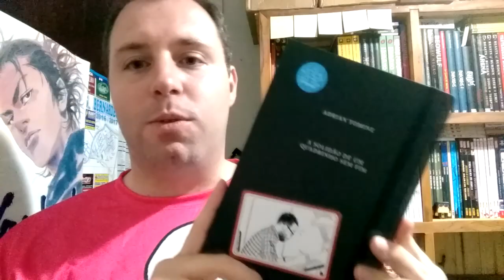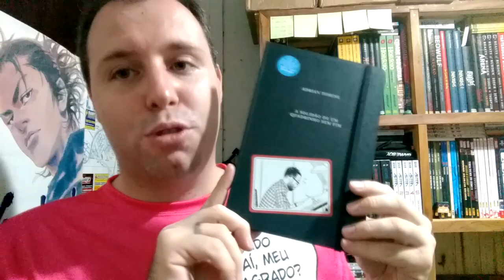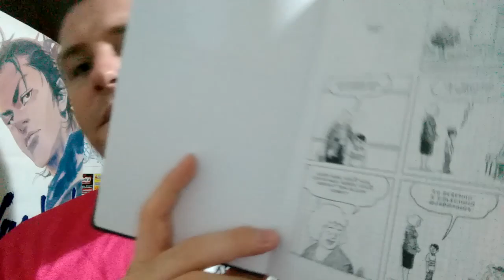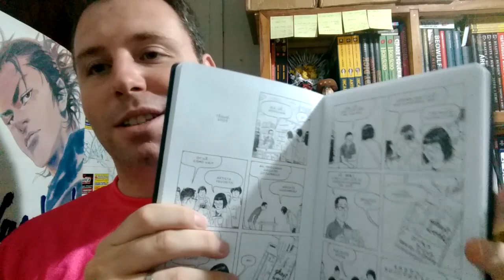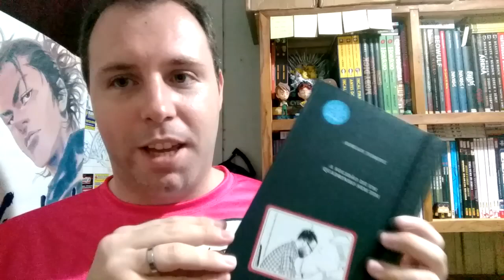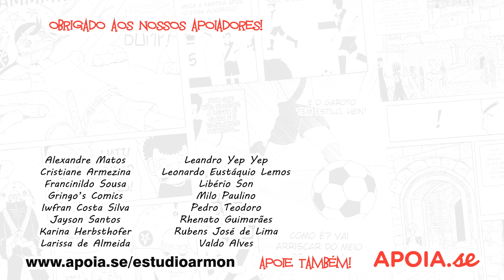SERÁ QUE VALE A PENA SER QUADRINISTA? - Domingo Gringo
É uma profissão complicada, de fato... Mas com A Solidão de Um Quadrinho Sem Fim, de Adrian Tomine, você terá uma boa reflexão sobre isso. Bora conhecer?

Compre quadrinhos na Amazon pelo link do Estúdio Armon:

Leia nossas obras pelo app Super Comics e nos ajude financeiramente a cada download!

Canais parceiros!